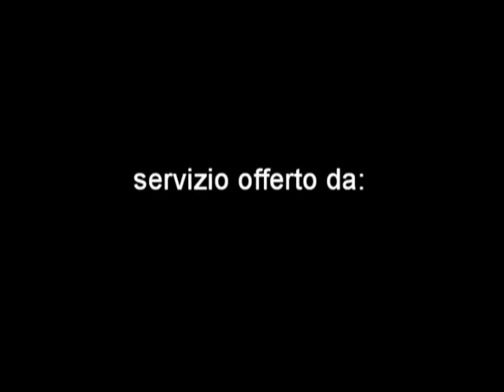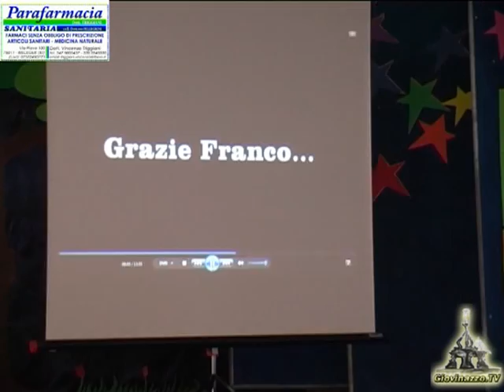Aspettando il Giro d'Italia (13/05/2014)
Un fitto palinsesto di eventi collaterali preparano a Giovinazzo l'atmosfera da Giro in vista della 4°tappa della gara ciclistica